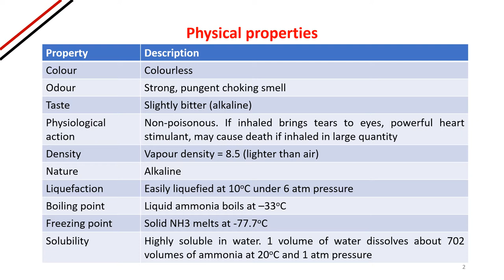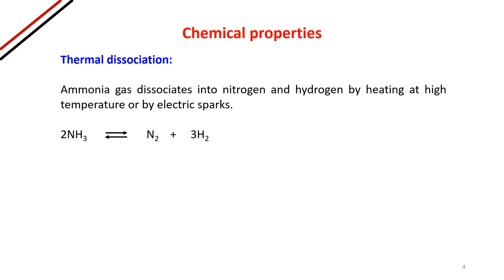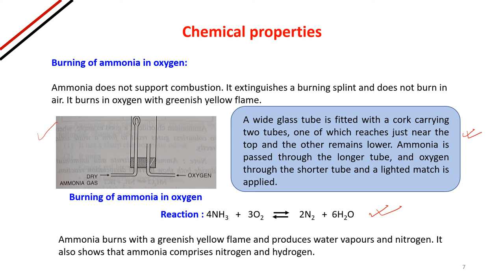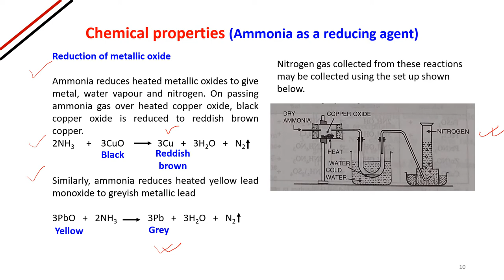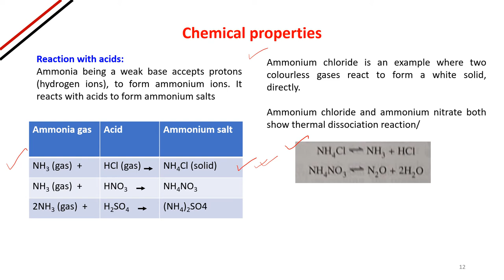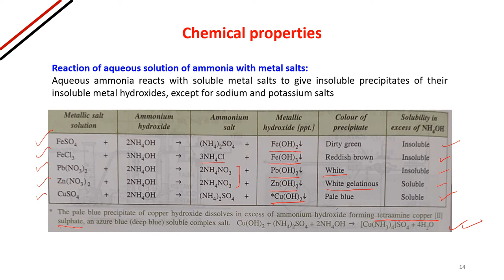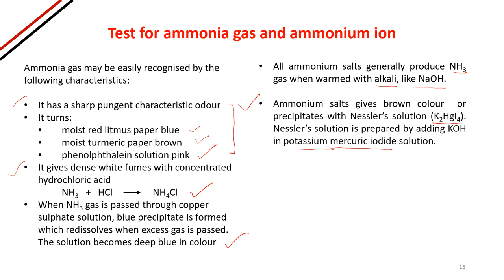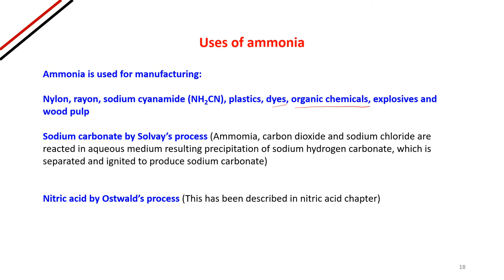Ammonia Lecture 2 X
This is a video created by Sumita Bhattacharjee on the topic of Ammonia. This is the second video in this series. In this video, she has discussed the physical and chemical properties of ammonia. This video is targeted at the students of class X.